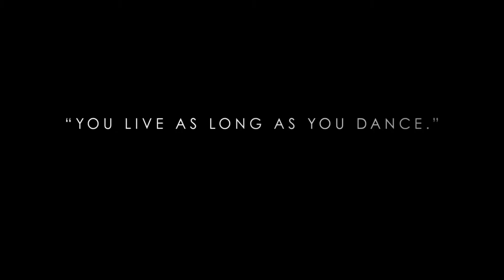The White Crow Trailer #1 (2019) HD | Mixfinity International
FROM DIRECTOR RALPH FIENNES - WATCH THE TRAILER FOR THEWHITECROW - BASED ON THE INCREDIBLE TRUE STORY OF RUDOLFNUREYEV.

Rudolf Nureyev, a remarkable young dancer of 22, is a member of the world-renowned Kirov Ballet Company, travelling to Paris in 1961 for his first trip outside the Soviet Union. But KGB officers watch his every move, becoming increasingly suspicious of his behaviour and his friendship with the young Parisienne Clara Saint. When they finally confront Nureyev with a shocking demand, he is forced to make a heart-breaking decision, one that may change the course of his life forever and put his family and friends in terrible danger.

Book now to see a special preview and live satellite Q&A with director Ralph Fiennes and special guests on March 12th